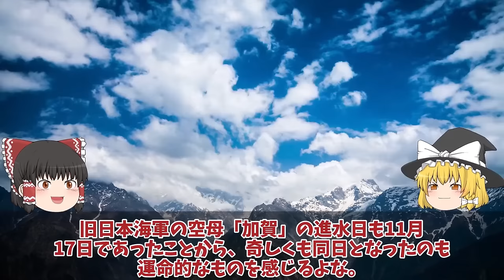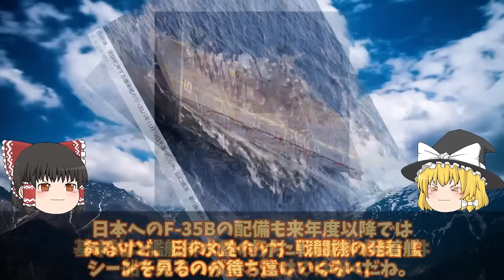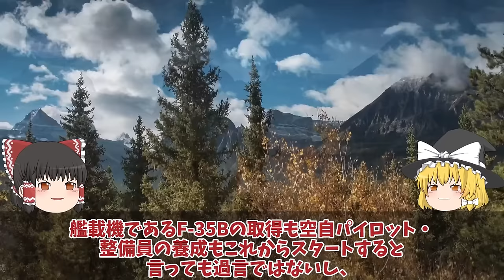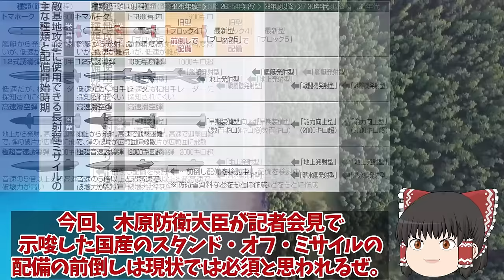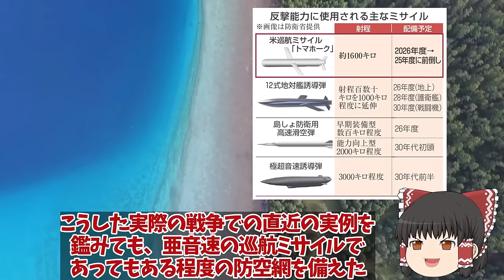【ゆっくり解説・軍事News】陸海空自最強 海自護衛艦かがに異例の自体2024年F35B認証へ米試験航海か！艦首四角魔改造国産トマホーク三菱ついに完成12式【スペシャル・特集】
陸海空自最強 海自護衛艦かがに異例の自体2024年F35B認証へ米試験航海か！艦首四角魔改造国産トマホーク三菱ついに完成12式【スペシャル・特集】

11海自護衛艦かがに異例の自体2024年F35B認証へ米試験航海か！艦首四角魔改造で艦載数10機か？

12国産トマホーク三菱ついに完成12式精密誘導弾改も一年前倒し決定か！トマホークと長射程兵器に国連恐れた？

13海上自衛隊引渡しカナダが日本のたいげい型潜水艦注目か！攻撃型潜水艦現地建造で防衛省は落選か？